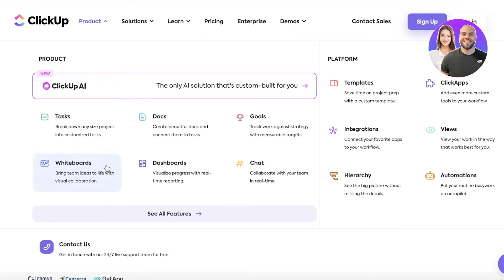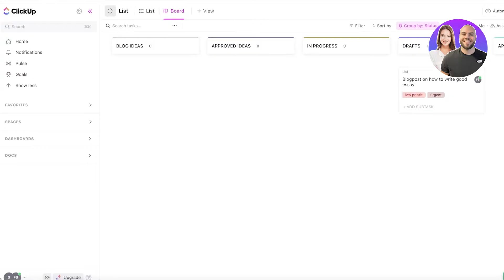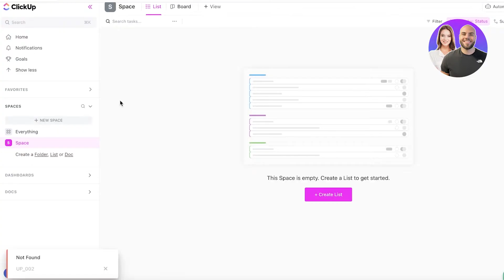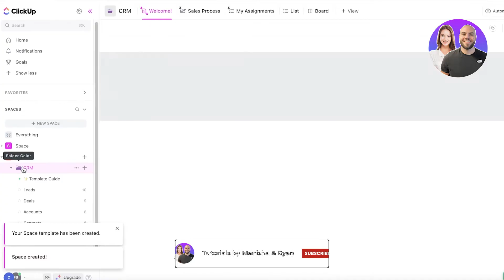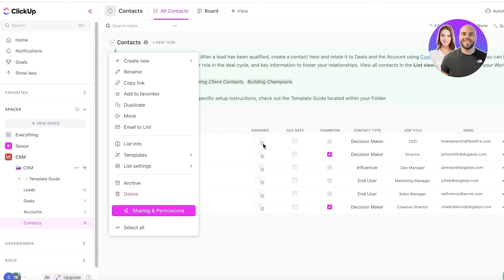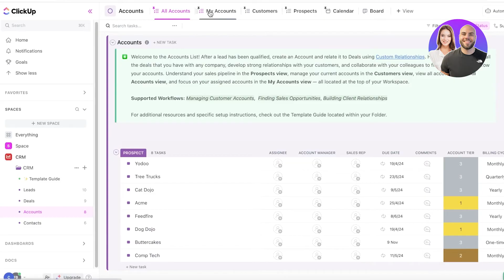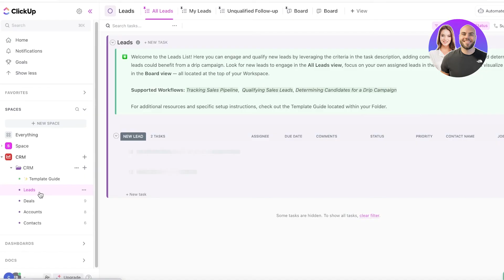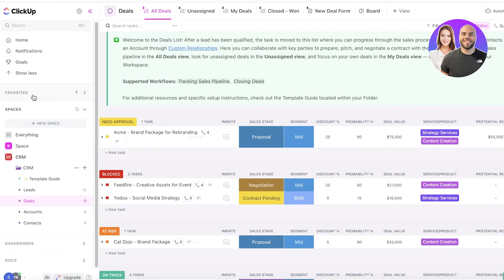Clickup CRM 2025: How To Use Clickup CRM (Step-By-Step)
In this video we show you How To Use Clickup CRM. Clickup CRM is really easy to use and learn to use it by watching this super helpful tutorial.